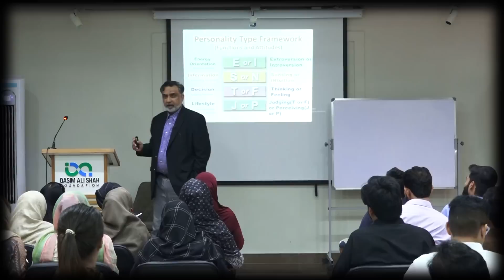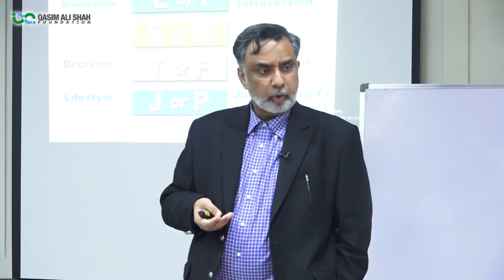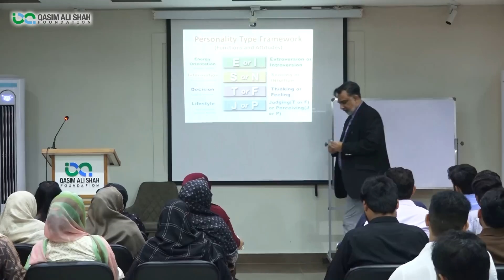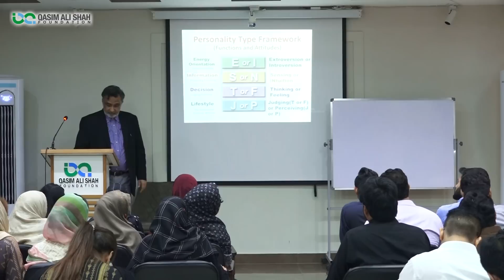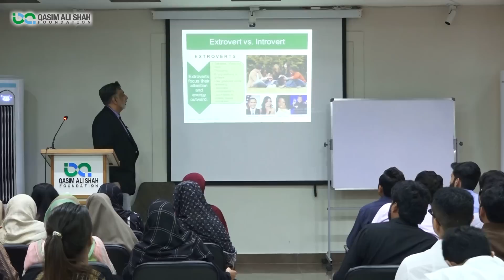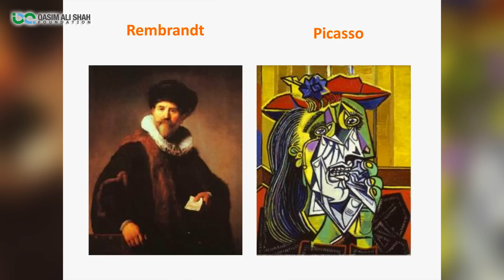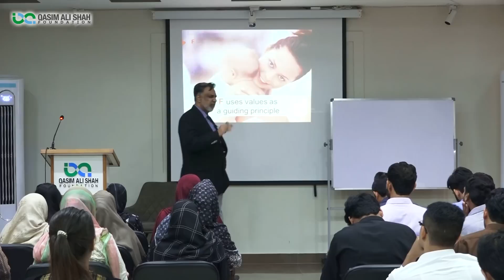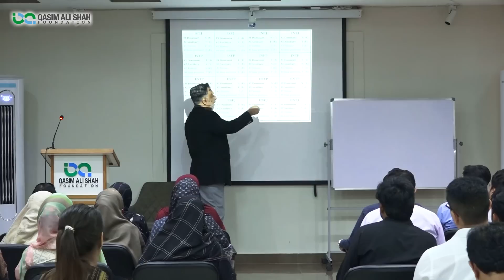How to Choose the Right Career? 16 Personality Types | By Dr. Qamar ul Hassan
Dr. Qamar ul Hassan (Personality Type MBTI Expert) Talks About '' Right Career Path & Opportunities ''
آپ کس کام کے لیے بنے ہیں؟ اپنا شوق جانیے
ESTJ, ENTJ, ESFJ, ENFJ, ISTJ, ISFJ, INTJ, INFJ, ESTP, ESFP, ENTP, ENFP, ISTP, ISFP, INTP & INFP